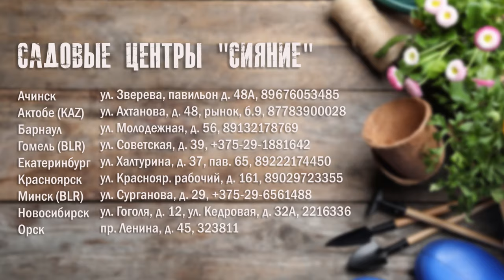Обрезка черной смородины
В данном видео показан один способ обрезки и омоложения черной смородины после плодоношения. Другие материалы по выращиванию плодовых кустарников: смородина, малина, жимолость, голубика, земляника и других – на сайте «Учебник садовода»: sianie1.ru